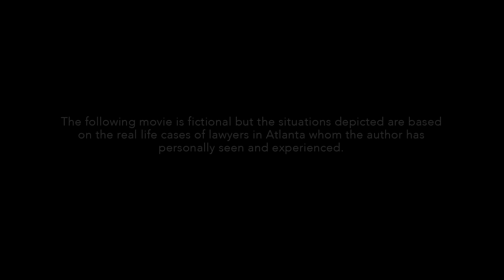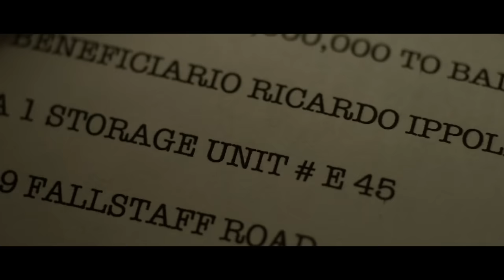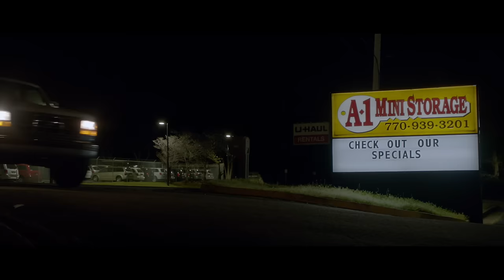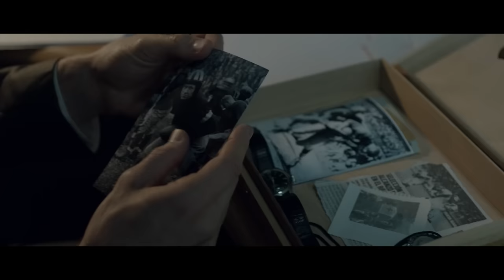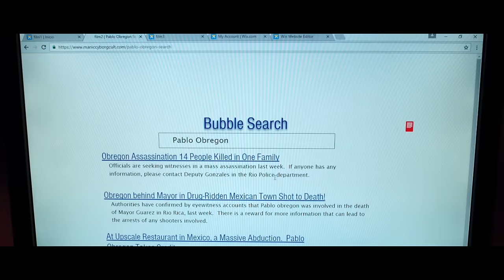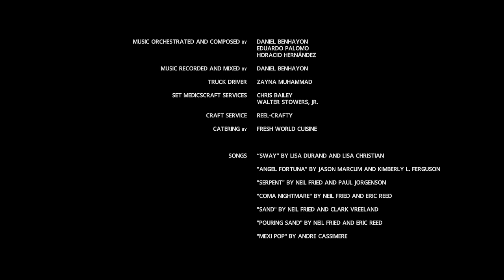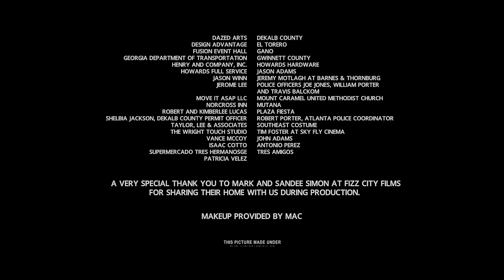Blind Trust | Full Movie | Action Crime Thriller | Alex Livinalli | Matt Mercurio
Blind Trust - An immigration lawyer,  John O'Donnell, is unwittingly entangled in a money-laundering scheme endangering his life and the lives of those he loves. His only chance of survival is to confront the people that betrayed him and set him up. He is forced to enter a dangerous game with ruthless players and in order to survive John has to become the exact person he fights against, but the question is, what will it cost him?
2022.  Stars: Alex Livinalli, Alejandro Edda, Jessica Miesel, Matt Mercurio